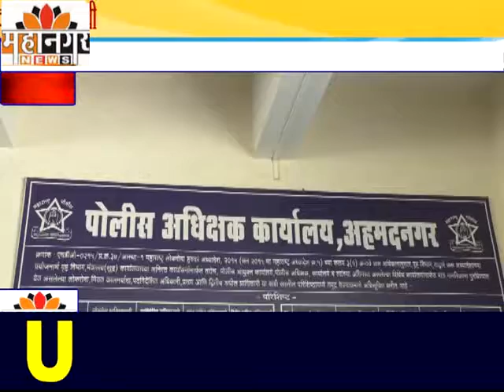पत्रकार सय्यद अन्सार मारहाणप्रकरणी आरोपींना तात्काळ अटक करावी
पत्रकार हल्ला विरोधी कृती समितीचे पोलिसांना निवेदन